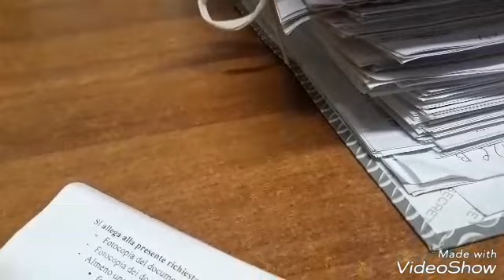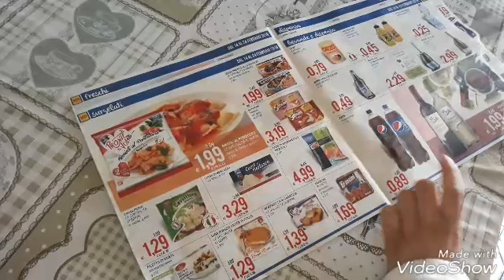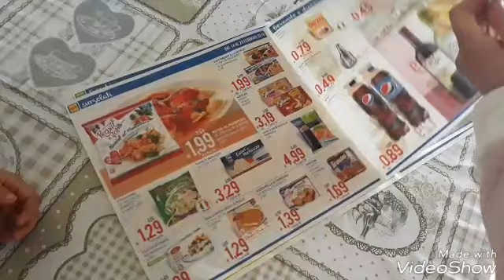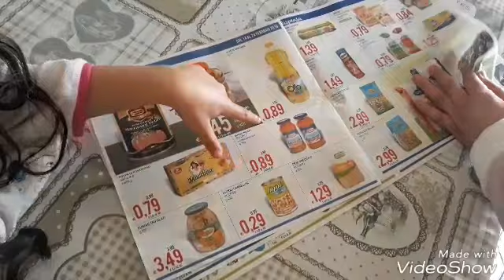يوميات زهرة في إيطاليا 😍دوز معاي نهاري المتواضع /مشيت نجلب البناتي ساعة خرجات مني خلعة 😢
كانتمنى تعجبكم قناتي ومرحبا بكم